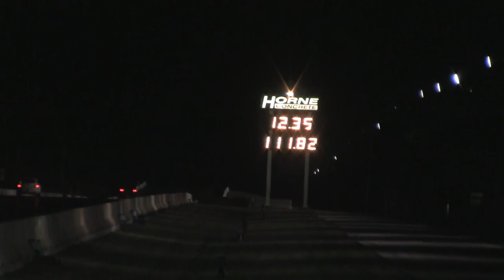Dorothy's Evox 12.3@111.8 (girl driver)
Evox
Intake
TBE
Tune